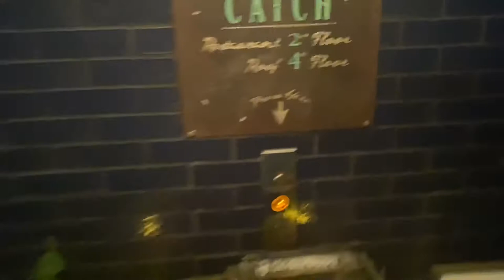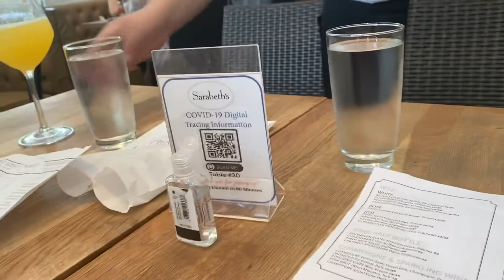Mini Birthday Vlog | NYC Edition | The Truth About Everything!!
Hey guys this is just a mini birthday vlog I didn’t do much but I just wanted to show you guys what I did do and how I felt about certain experiences. It is Gemini season so I definitely had to show you guys how I’m bringing it in and I hope you guys enjoy!!!